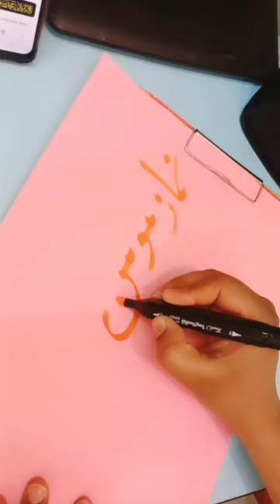ماشااللہ youtube mohd muqeem nri